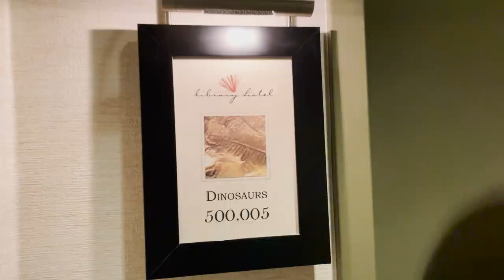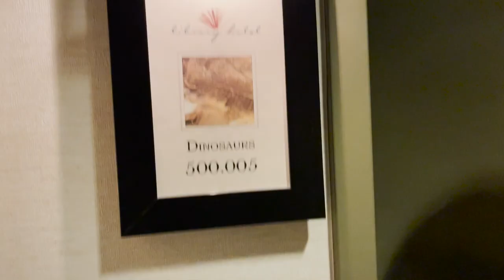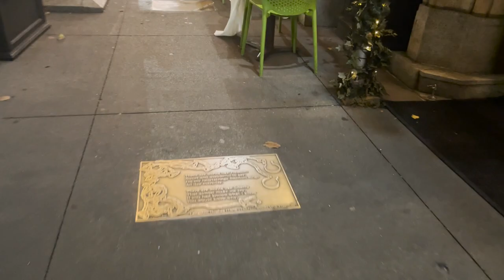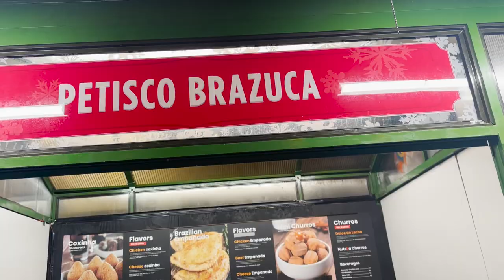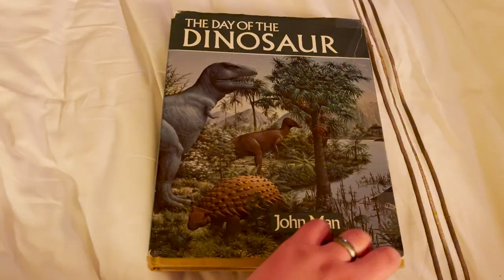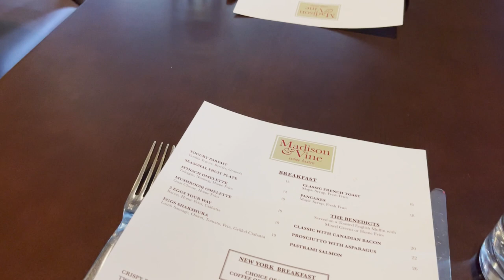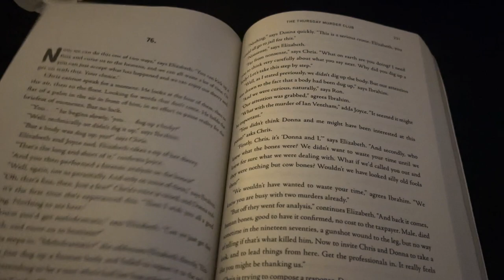I Spent 48 Hours in a NYC Library 🏙️ 📚 (it's NOT what you think)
Huge thank you to the Library Hotel in NYC for sponsoring this video! We had such a great time there and will definitely be back!

📚Sign up for Book of the Month here and get your first book for $5

😊​ Some Books I want to Read (Amazon Wishlist)

In this NYC reading vlog, I read the Thursday Murder Club while staying at the Library Hotel. Additionally, I offer my thoughts on the book and a full book review at the end of the video.

Equipment
💪 Boom Arm